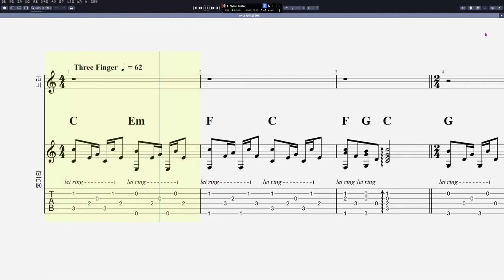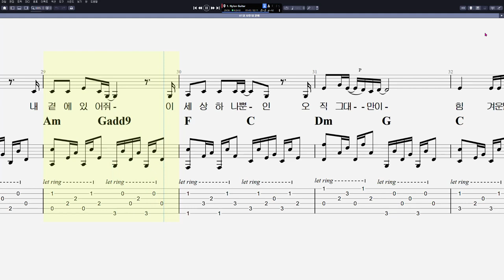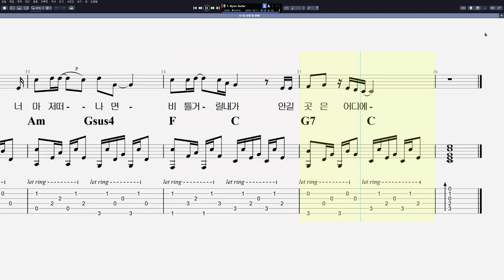[이정선 기타교실 0] 내 사랑 내 곁에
음원제작 : Guitar Pro 8
CPU : i5-4690
그래픽카드 : GeForce GTX 750
RAM : DDR3 8GB
편집 : 곰믹스